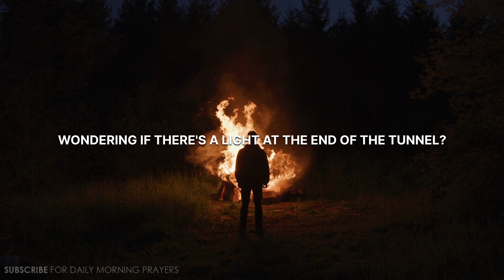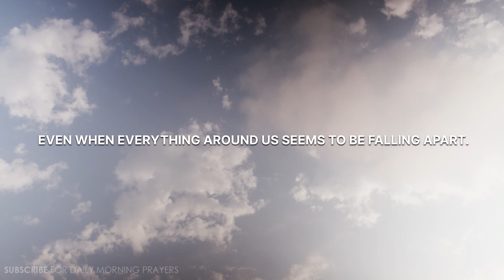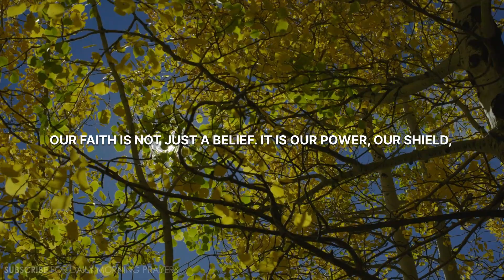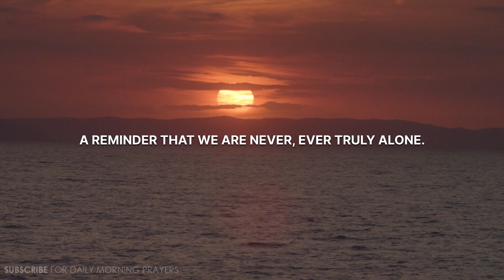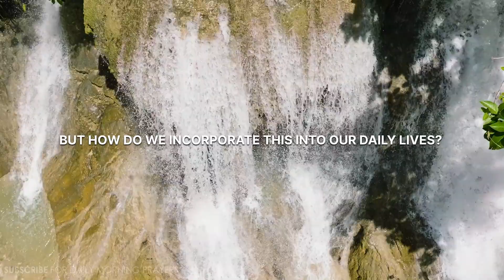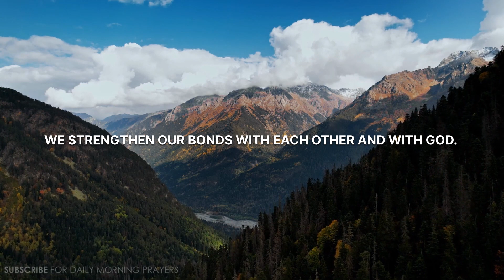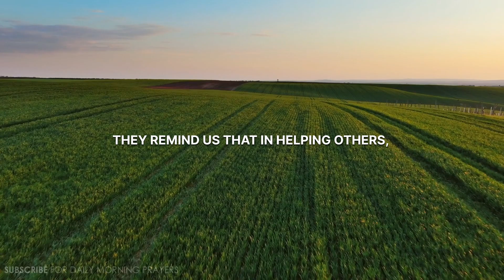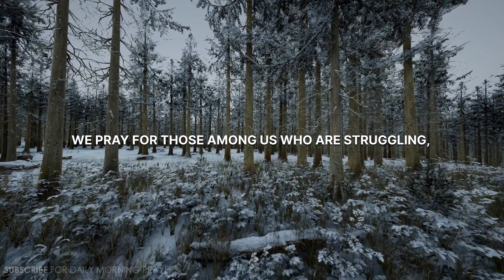WATCH How God Lifts You Up in Times of Despair (Christian Motivation)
Dive into an inspiring session where we uncover the profound verses and stories from the Bible, illustrating God's unwavering support in tough times. This video will inspire and uplift anyone feeling weighed down by life's burdens. By the end, you'll feel a renewed sense of hope and a deeper connection to God's infinite love. Share this with anyone you feel needs a spiritual lift today. It's not just a video; it's an experience of God's love.

Start your morning in faith!

At Guided Morning Prayers, our mission is to accompany you in starting your day on a positive note with faith and spirituality. Each day we will be discussing a new lesson from God, sharing his deep wisdom with you. We are grateful that you choose to share your mornings with us, and wish you a blessed day ahead.

Join us every day at 5am EST for your guided morning prayer, rain or shine, we'll be here.

Exclusive audio rights property of Guided Morning Prayers ©
Video footage licensed through Filmpac, RawFilm, Artgrid, and Videoblocks.